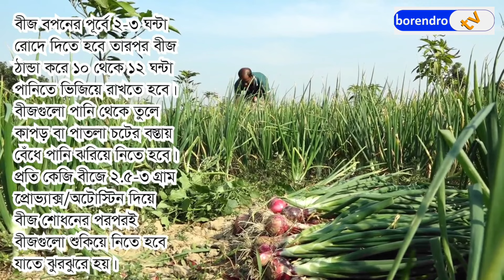চাঁপাইনবাবগঞ্জে কৃষি অফিসের উদ্যোগে পেয়াজ চাষ || Borendro News Tv